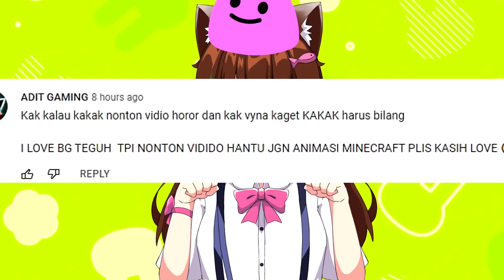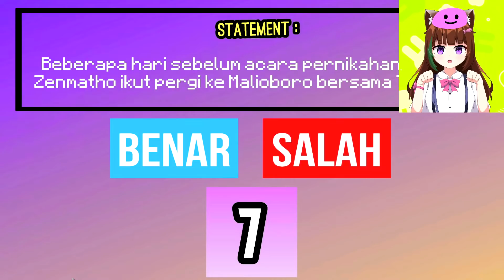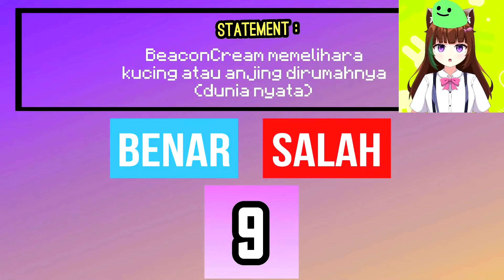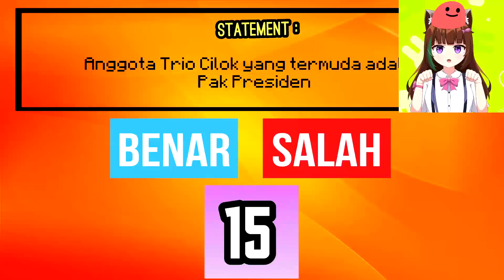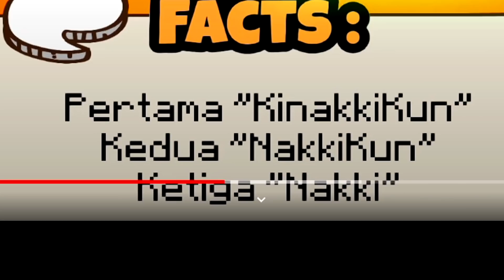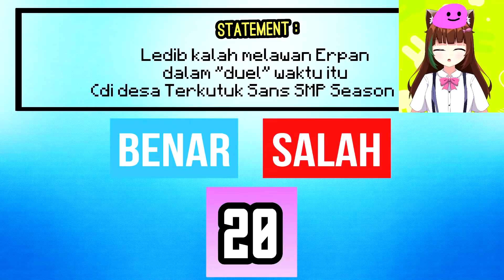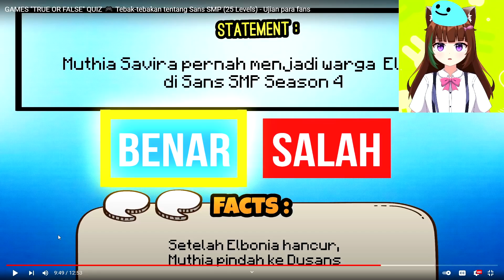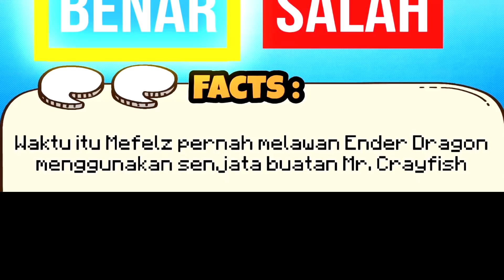TANTANGAN BILANG I LOVE YOU ke BANG@TeguhSugianto KALAU SALAH TEBAK PENGETAHUAN MINECRAFT KOCAK !😄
Tebak-tebakan BENAR atau SALAH
kalau KALAH Bilang I Love You ke Bang@TeguhSugianto !! 😱

🍓Mohon Dukungannya untuk video ini ya teman-teman :D dengan cara :

* Kalau ada SARAN langsung aja komentar di setiap video
Terimakasih~

🍒 BANTU DONASI :
LINK SAWERIA :

*IKUTI SEMUA MEDIA SOCIALku Yuk.